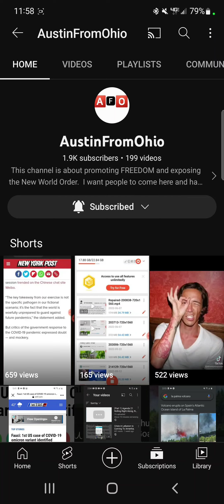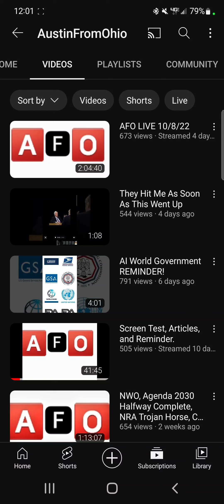An Unfortunate Decision... Link In Description